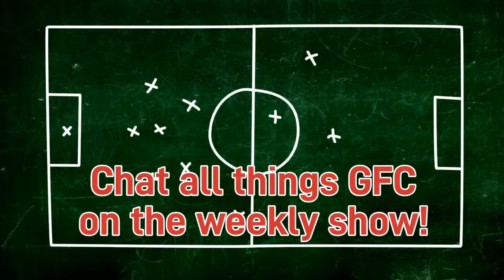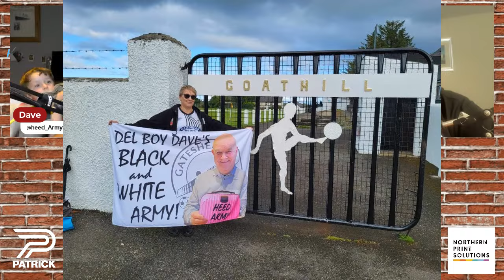Tale of the tape Episode 389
Welcome to Episode 389 of the Heed Army Podcast! In this exciting installment, your hosts Dave, Steely, and Mickey delve into the exhilarating world of Gateshead FC as they dissect the team's spectacular 4-1 triumph over Ebbsfleet United. The spotlight shines brightly on the remarkable performance of Stephen Wearne, who stole the show with his stunning hat-trick. Get ready to relive the magic as the trio dissects every exhilarating goal, pass, and play that led to this incredible victory.

But that's not all – the anticipation builds as the hosts gear up to preview the upcoming clash with Woking FC, set to unfold this Saturday in the nail-biting National League encounter. With their expert analysis and insights, Dave, Steely, and Mickey will have you primed for what promises to be another unforgettable match.

And fear not, because the beloved Boob Heed Quiz is back by popular demand! Steely and Mickey are ready to lock horns once again in a battle of wits and knowledge, bringing their A-game to the quiz. Who will emerge victorious this time? Tune in to find out as the competition heats up.

The Heed Army Podcast also values your voice – they want to hear from you! Share your thoughts, opinions, and insights about Gateshead FC's performance over the past week. Whether you're applauding the team's successes, discussing strategic moves, or offering your take on standout players, your contributions make the podcast community truly special.

A big shoutout to the sponsors that make it all possible – Northern Print Solutions and Podcast partners Patrick Sports Wear. Their support ensures that the Heed Army Podcast continues to provide top-notch content and engaging discussions for devoted fans.

So, mark your calendars and join Dave, Steely, and Mickey in this thrilling episode filled with football fervor, strategic insights, and a healthy dose of competition. Episode 389 promises to be a rollercoaster ride through the world of Gateshead FC that you won't want to miss!